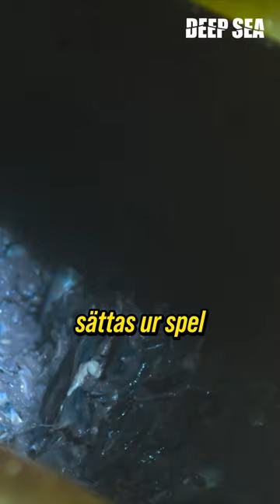Vem är det som har makten över havet? 🤔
Alla vi som har följt utvecklingen i Östersjön undrar "hur kan det få gå till såhär?". Först försvann torsken. Nu står strömmingen och hela ekosystemet på sin brant till kollaps. 🫣 Vem är det som tar de här förödande besluten? 🤷‍♂️

Den frågan har Peter Löfgren och Deep Sea Productions grottat i. Vad de har kommit fram till kan du se i filmen Makten över havet på SVT Play. En film som du bara måste se om du är intresserad i frågan.